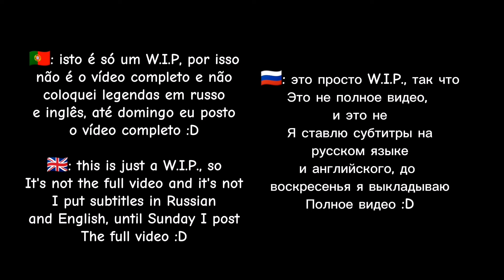ADA react to Dazai Osamu ||WIP|| Read Discretion pls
Olá a todos! No começo do vídeo está escrito: "claramente virei escrava do YouTube", antes de tirarem conclusões erradas, eu só falei aquilo pois é uma piada interna que tenho com meus amigos e eu coloquei essa piadinha no começo. Por favor não tirem conclusões erradas sobre isso! (está parte não o Irie tradutor para russo e nem inglês)
Espero que tenham gostado deste pequeno vídeo, irei postar ele inteiro quando terminar, que provavelmente até final deste domingo. Ah e mais uma coisa pois não irei postar até lá, FELIZ NATAL ADIANTADO! Bye bye

Translation:
I hope you enjoyed this short video, I'll post it all when it's finished, which probably by the end of this Sunday. Oh and one more thing because I won't post until then, MERRY CHRISTMAS IN ADVANCE! Bye bye

Перевод:
Надеюсь, вам понравилось это короткое видео, я опубликую его все, когда оно будет закончено, что, вероятно, произойдет к концу этого воскресенья. да, и еще кое-что, потому что я не буду публиковать до тех пор, ЗАРАНЕЕ СЧАСТЛИВОГО РОЖДЕСТВА! Bye bye